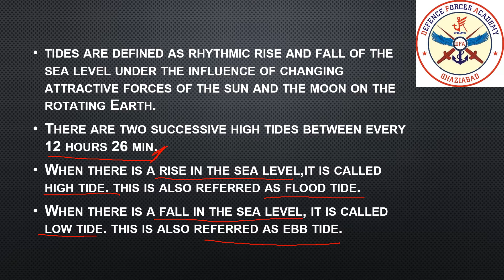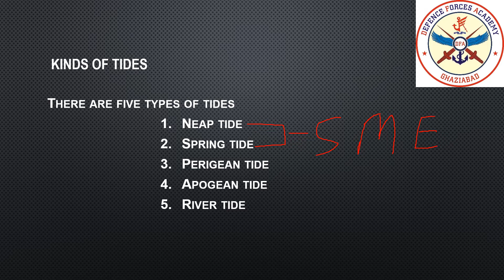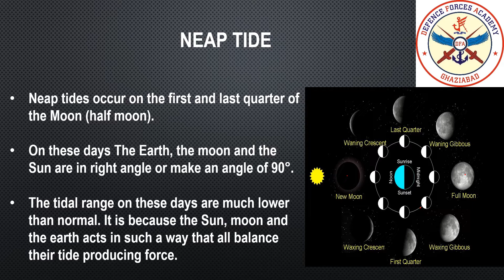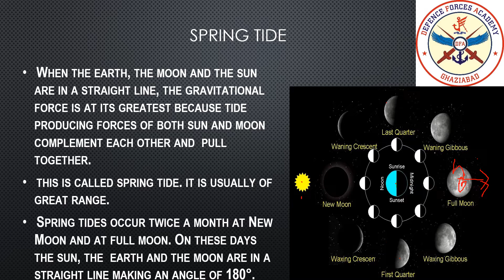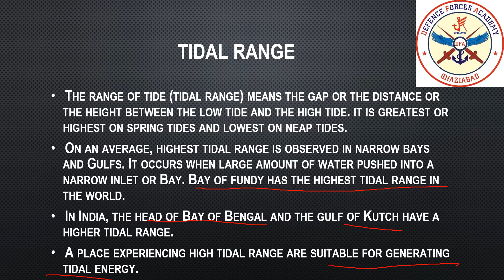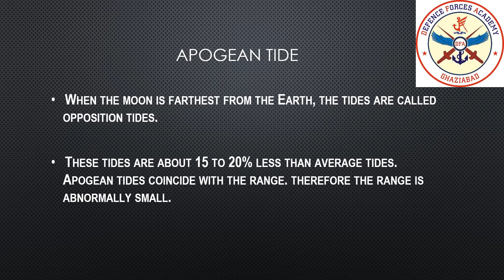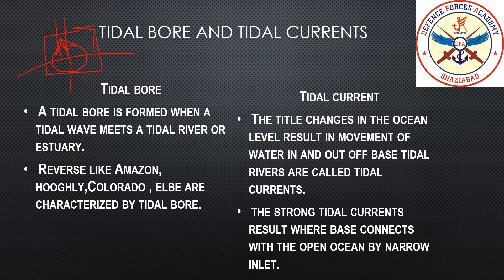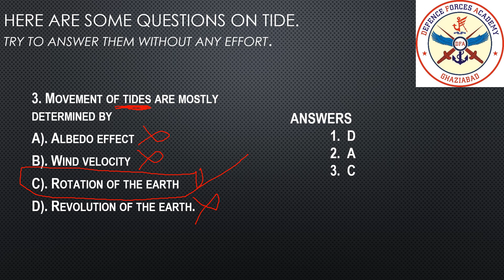TIDE | UPSC | EXAM | GEOGRAPHY | CDS | NDA | AFCAT | IAS | SSC